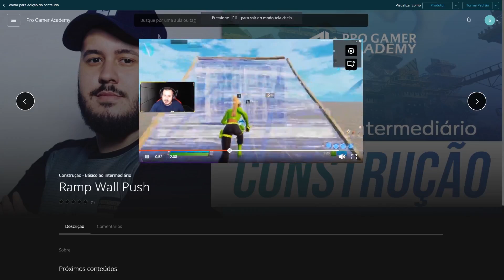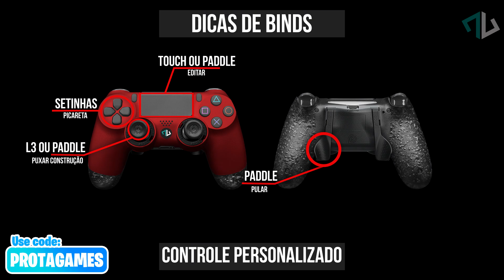AS MELHORES BINDS DE CONTROLE NO FORTNITE (AULA GRATUITA THE BIEEL)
Pegada padrão:
Puxar construção: L3
Pular: R3
Editar: Touch ou L3
Picareta: Alguma das setas

Controle personalizado:
Puxar construção: L3 ou Paddle
Pular: Paddle
Editar: Touch ou Paddle

Claw:
Puxar construção: Triângulo ou L3
Pular: X ou L3
Editar: Bola ou Touch
Picareta: L3 ou quadrado

No vídeo de hoje estaremos falando sobre dicas de como otimizar suas binds no Controle. Chamamos o The bieel para ele explicar o raciocínio por trás dessas configurações. Assim o objetivo é que você consiga otimizar suas próprias binds. O professor recomenda que vocês utilizem pegada claw, porém se você utiliza outras pegadas como a Scuf ou a Padrão, o importante é você saber otimizar suas binds para que você consiga ter agilidade na sua gameplay. As melhores binds são muito pessoais e portanto, não ditamos as melhores, mas te ensinamos a como escolher elas. Pois não existe uma melhor bind para todos os tipos de l2. O conteúdo aqui passado é de binds de pro players de Fortnite. Assista até o final se você pretende otimizar as suas. Espero que essas dicas de binds do The bieel ajude vocês. Se você sempre quis saber quais são as melhores binds de controle de Fortnite ou quais as binds de controle utilizadas pelos pro players, assista esse vídeo até o final.

Os exemplos utilizados são de binds de ps4, mas o raciocíonio é o mesmo para achar as binds de xbox. Aqui você irá aprender as melhores configurações de binds no Fortnite.

(Ps4/Xbox/Pc)
NoCLAW/NoSCUF (Controle Padrão)